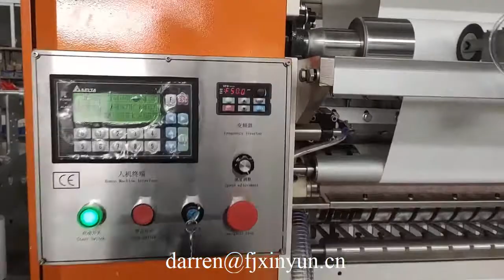آلة صنع المناديل الورقية القابلة للطي بـ 4 خطوط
Contact person: Darren Pan
M.B:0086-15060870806 (Viber Wechat and WhatsApp)
Skype:peilun87